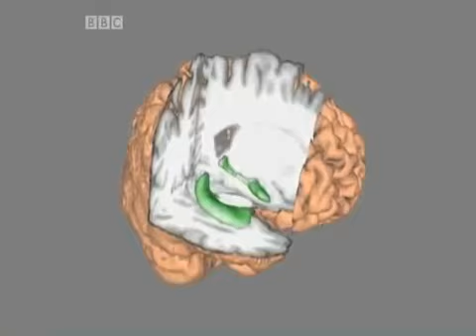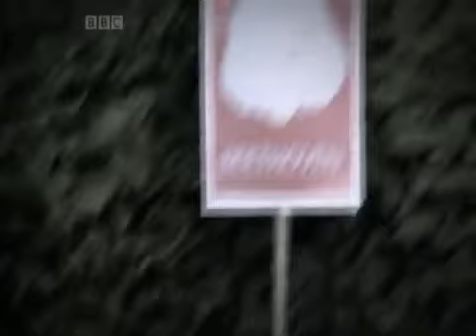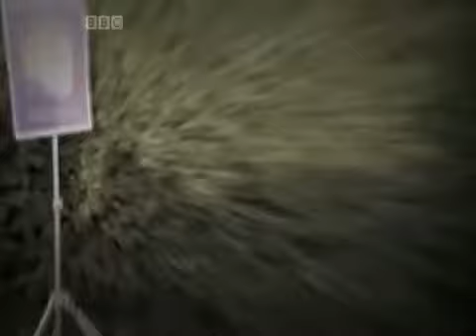Maguire - The one show.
Core studies - Physiological - Maguire.

Shows some of the apparatus used within Maguire.